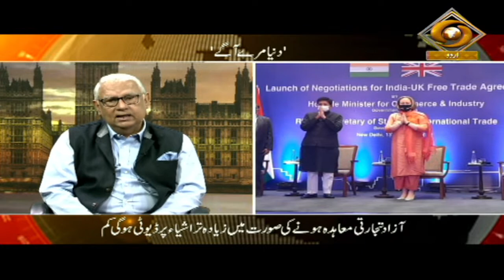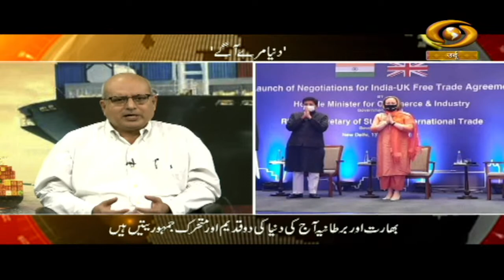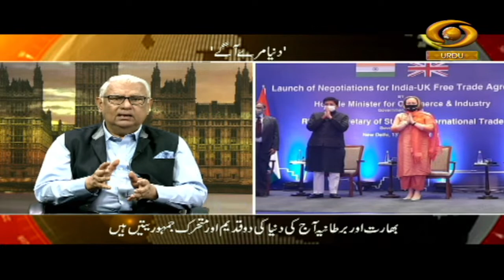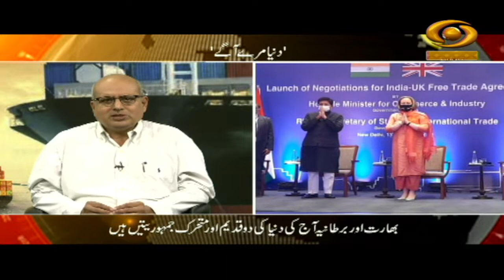Duniya Mere Aage | दुनिया मेरे आगे | DD Urdu | October 13, 2022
Programme on International Current Affair Our programme Duniya Mere Aage based on International Current Affairs on DD Urdu.
Topic- India-UK Free Trade Agreement: Hope and Challenges Part-I